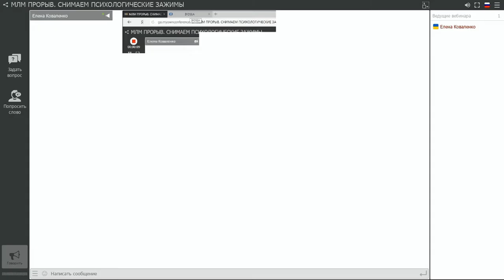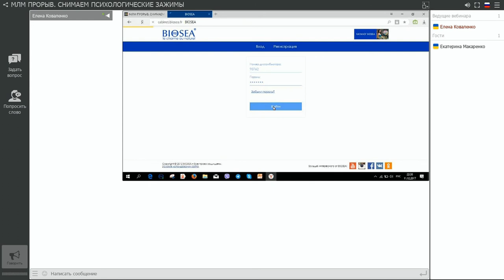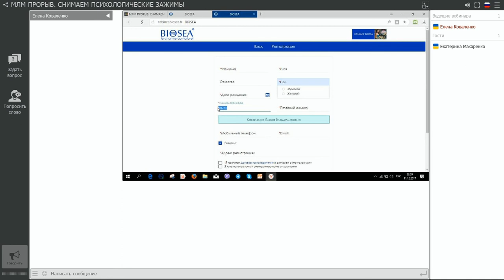Регистрация в Биоси. Как зарегестрироваться в Biosea?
Вы приняли правильное решение зарегистрироваться в компании БИОСИ и в этом видео вы узнаете, как просто можно провести регистрацию.

Компания Biosea - это французская гипоаллергенная косметика без силикона и парабенов.

Чем будет полезен мой канал для вас:
1. Самопиар. Как раскрутить личный бренд в МЛМ
2. Новый бизнес. Сетевой маркетинг в интернете
3. Как стать богатым. Обучение МЛМ бизнесу
4. Как стать топ лидером в МЛМ